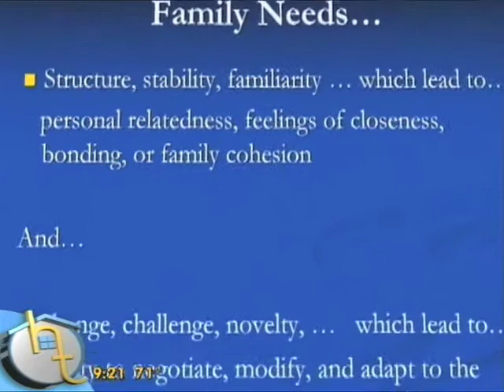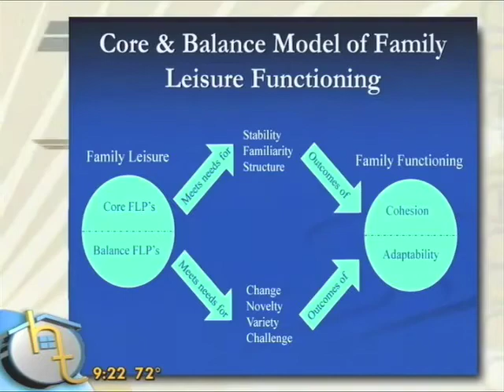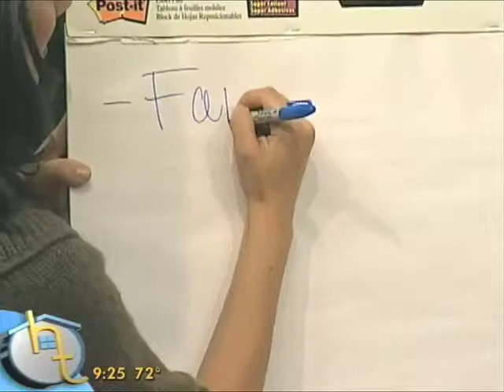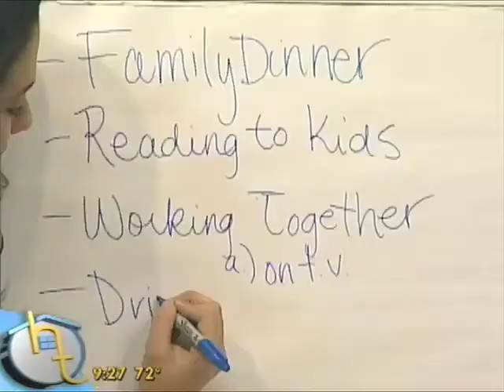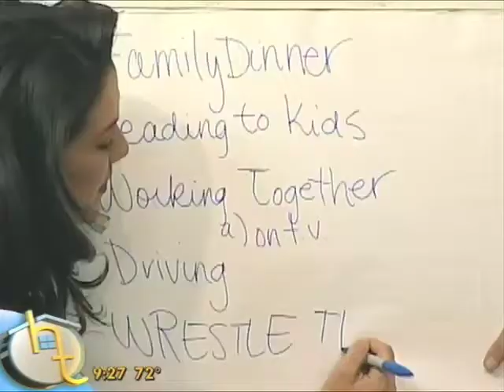Missy Homer - Activities for Family Bonding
Missy gives examples of Family Activities that help draw your family closer together.